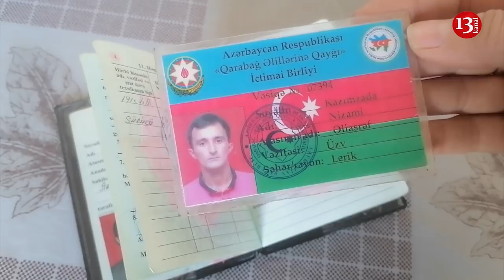"Ağrılar içindəyəm, yeriyə bilmirəm, budur insanlığınız, utanıram yerinizə"- Müharibə iştirakçısı